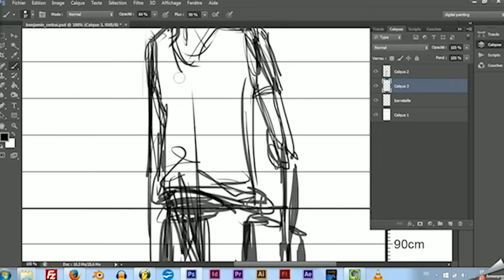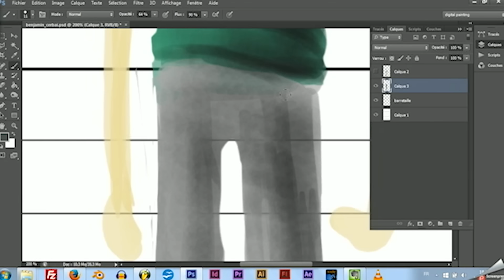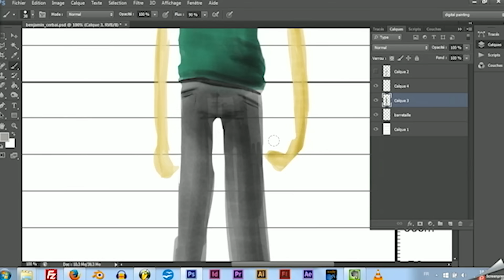Je me dessine sur Photoshop [Timelapse]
Défi relevé !

Découvrez le timelapse de mon auto-portrait réalisé sur Photoshop. En bonus pour accompagner la vidéo, un "remix" du thème de mon film.